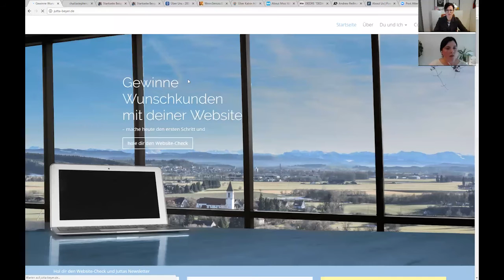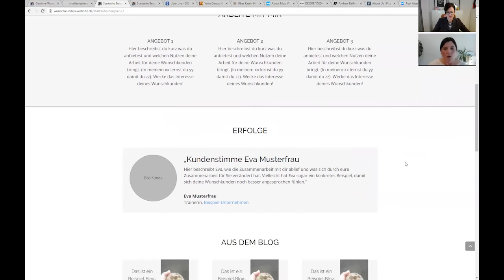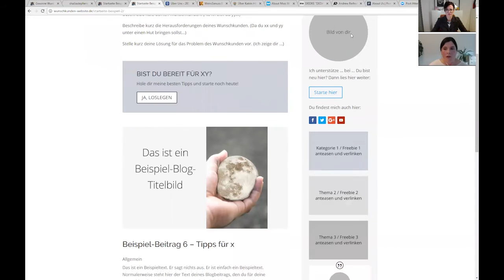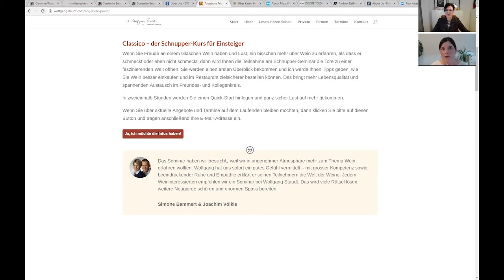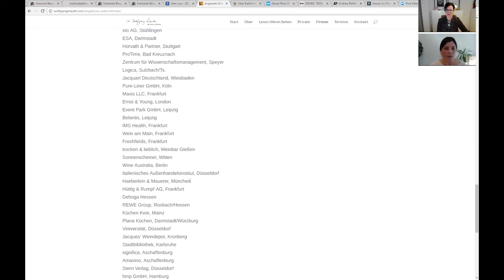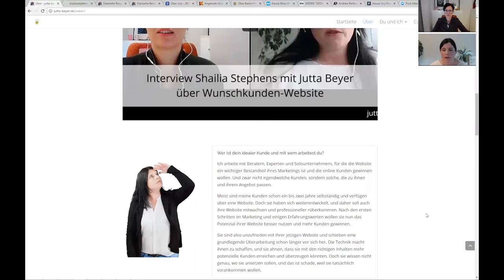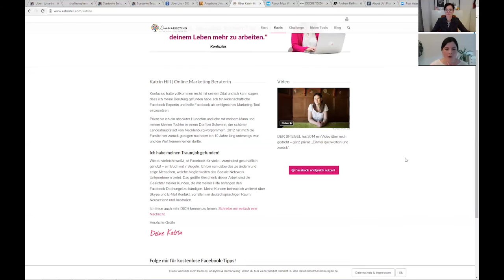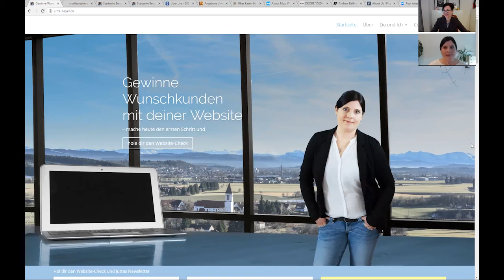Drei Schlüsselseiten aufgeschlüsselt - ShailiaStephens.com